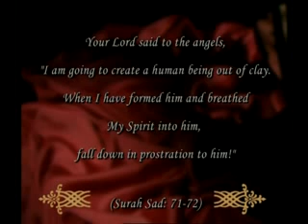Miracles of Quran - Creation from Clay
What does it mean when Qur'an speaks about the creation from clay...